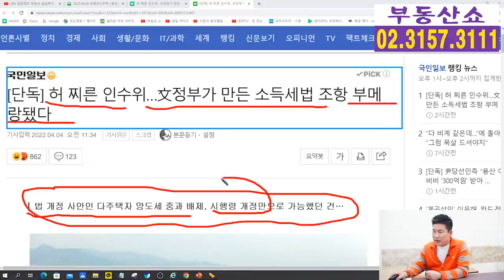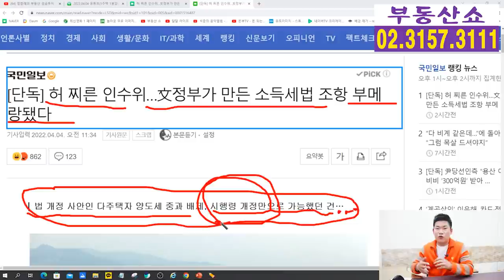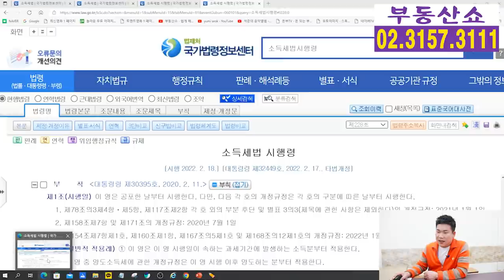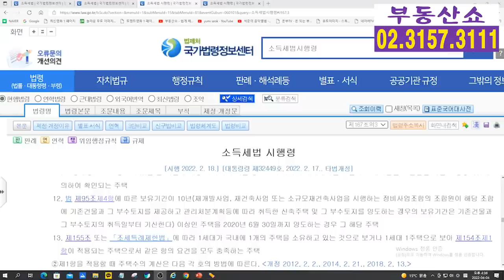허 찌른 인수위, 다주택자 양도세 중과배제! 문정부 당했다!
대통령직 인수위원회가
다주택자 양도세 중과배제에 대해
법 개정이 아닌 시행령 개정만으로
1년간 유예가 가능하게 된
현정부와 민주당의  허를 찌른 한수는